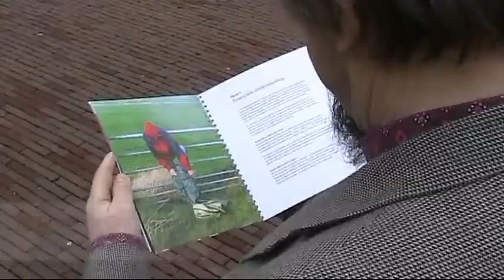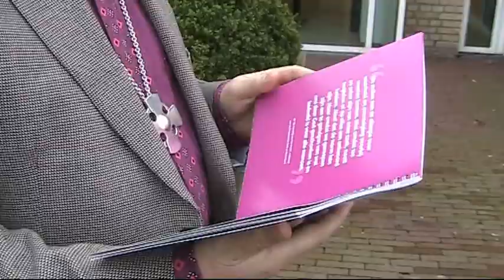Graham Cray over hoe bestaande kerken naar pioniersplekken kunnen kijken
In januari 2014 was bisschop Graham Cray te gast bij de Protestantse Kerk in Nederland. Graham Cray is deel van de Anglicaanse kerk en teamleider van het team van Fresh Expressions of Church in het Verenigd Koninkrijk. Hij deelde lessen die ze de afgelopen tien jaar in aan de andere kant van de Noordzee hebben geleerd, waar inmiddels duizenden pioniersplekken zijn gestart.